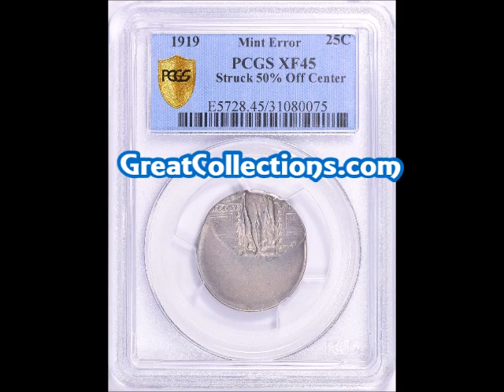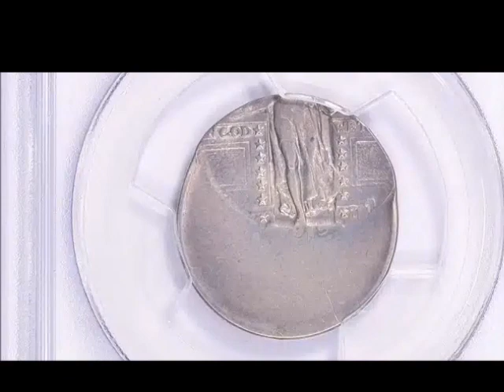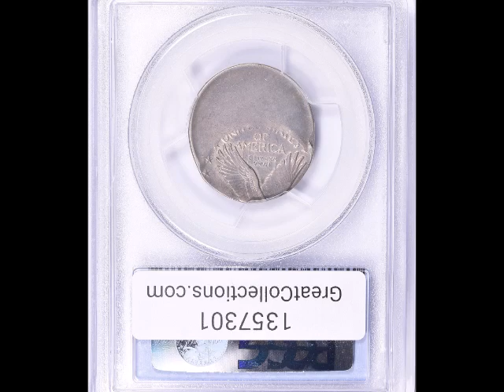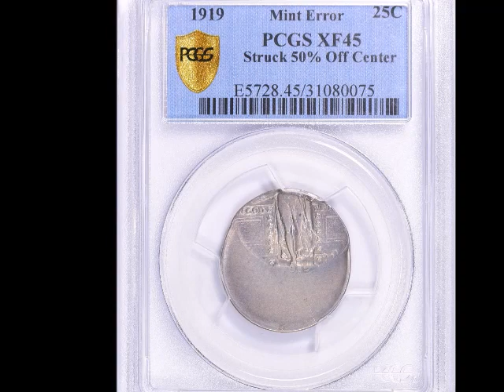Moneda Descentrado 50% / $18,500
Saludos! Hoy estaré hablando sobre un moneda con un 50% descentrada, podrán observar las imágenes de ésta moneda, así otros detalles que lo  hace tener mucho valor.